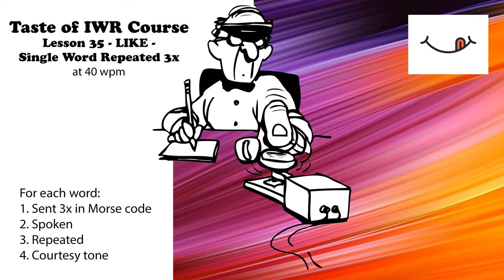Taste of IWR - Lesson 35 - Like - Single Word Repeated